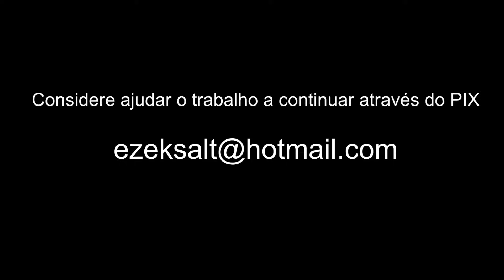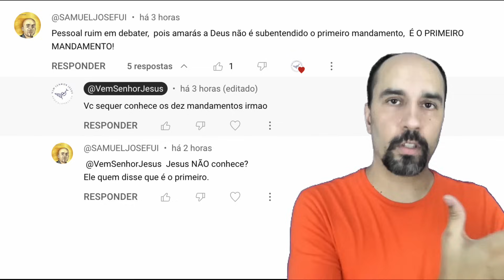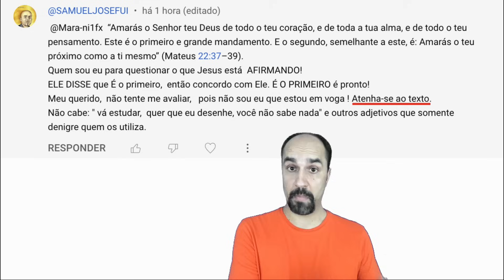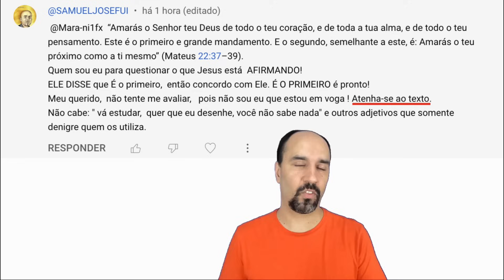Atenha-se ao texto!!! Aluno de Sezar Cavalcante humilha Ezequiel Gomes biblicamente...